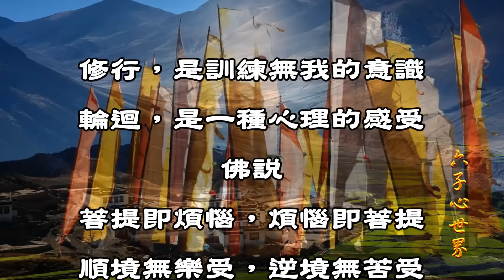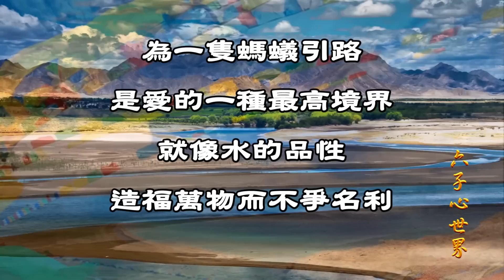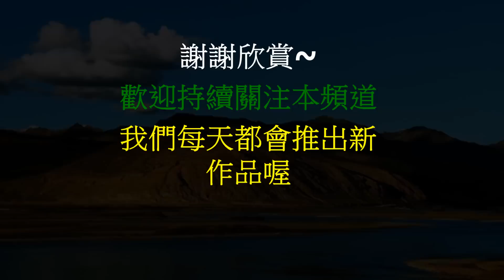【禪心美文】見佛 不等於修行，修行 是為了醒悟自己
☆……☆……☆……☆☆……☆……☆☆……☆……☆☆……☆…… 田馥甄 小幸運 寶可夢 神奇寶貝 螢火蟲照世界 順心如意 心靈語坊 心靈列車 心靈點滴 惜緣語坊 心靈成長園地鄭順心 綠野花香 華中網 心靈成長園地鄭順心 心靈舒果陳玉珠 心靈舒果 心靈新世界 朱榮輝 采紅豆 綠野花香 順伯 劉瀚文 心靈語坊 心靈天使 天使心 心靈之旅 心旅行心旅行 MindTravel 心靈列車 心靈音樂 心靈勇者 心靈新世界 心靈小語 人生心靈小語 心靈捕手 心靈判官 危險心靈 心靈 心靈勇氣 心靈雞湯 心靈鑰匙 心靈投手 身心靈 心靈小品 心靈點滴 黃景昭心靈饗宴 人際關係心靈小語 無染心靈 心靈小品文章分享 鳳玉美容心靈語錄 心靈開運網 人際關係 心靈饗宴 心靈享宴 勵志小語 勵志文章 勵志 勵志格言佳句 勵志小故事 勵志影片 鼓勵勵志小語 黃景昭 勵志歌曲 勵志故事 自信心勵志小語 勵志小品 勵志名言 陳玉珠 勵志名言佳句大全 小故事大道理勵志篇 心靈舒果 溫馨勵志小語 勵志的話 心靈活水 名言佳句 立志 分享 好文 文章分享 好文章分享 心靈小品文章分享 溫馨小品 親子文章分享 感動 經典語錄 精彩 感人故事 感人電影 感人影片 感人文章 感人的愛情故事 感人的歌 感人的話 感人 感人小故事 六子心世界 影片分享 就是愛分享 心靈語坊 分享文章 好文章分享 影音分享 愛分享學院 成長 成長影片 知識 成長一起去旅行 旅行 輕旅行 旅行的意義 一個人旅行 帶我去旅行 我愛旅行 縮時攝影 gopro攝影機 運動攝影機 GoPro 強者不是沒有眼淚，而是含著眼淚依然奔跑！ 中文字幕 養生 中國 死亡 霍建华 慈濟